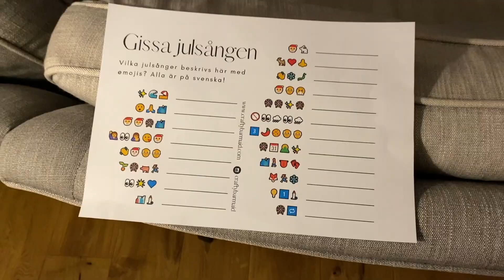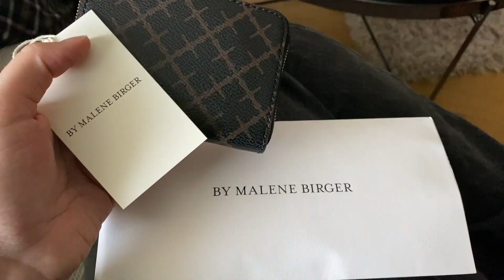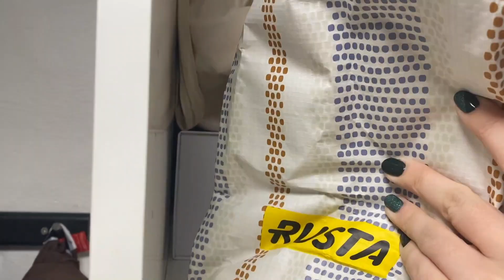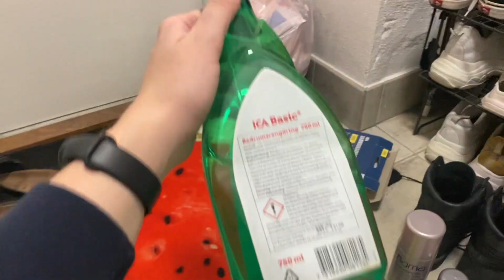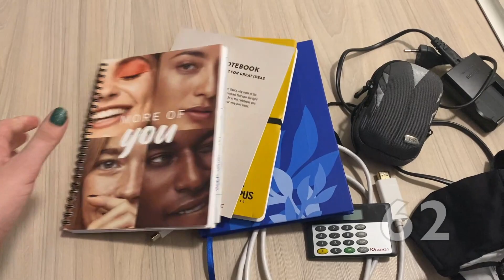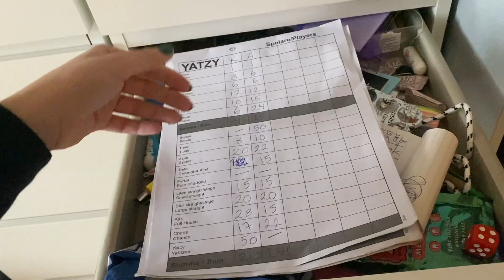VLOGG: Fira jul med mig! + rensar ut 100 saker fortsättning!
Du ser vilsen ut? Följ mig!

Xlash.se - KAJSA20